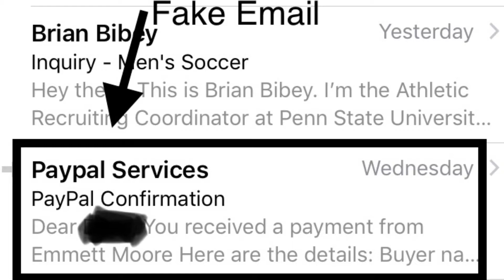I GOT SCAMMED ON GRAILED!!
I got scammed from some dude on grailed, pretty annoyed w this and i cant et my money back at all